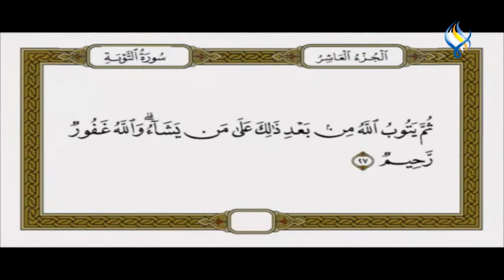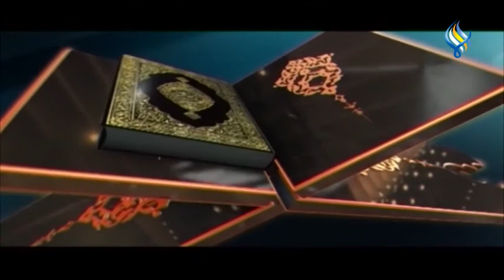قناة سما الفضائية : تفسير القرآن الكريم حلقة 270 (15 رمضان )